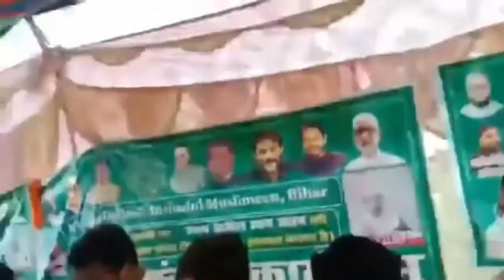मुजफ्फरपुर में AIMIM पार्टी का जनसभा मैं क्या कहा युवा प्रदेश अध्यक्ष ने